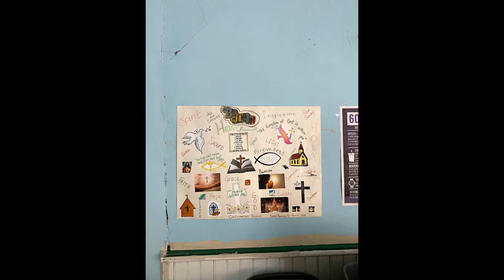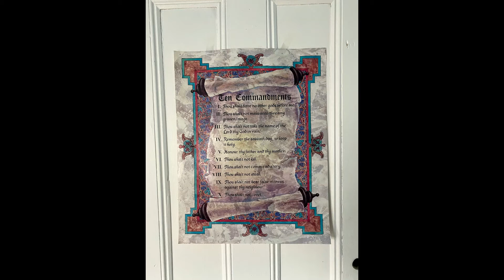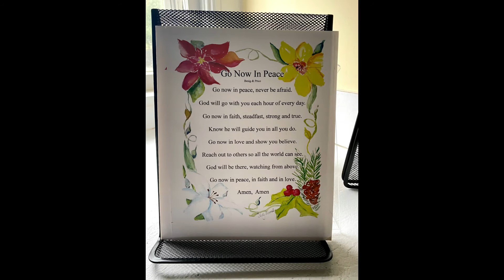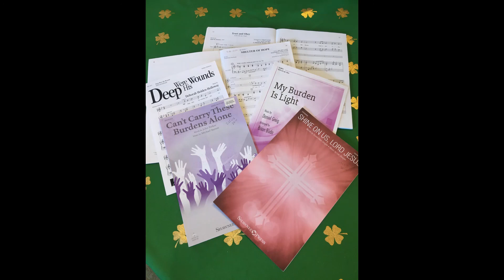Highland's Daily Hymnspiration: "Standing on the Promises of Christ my King"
"Standing on the promises of Christ my king,
through eternal ages let his praises ring;
glory in the highest, I will shout and sing,

Refrain:
Standing, standing,
standing on the promises of God my Savior;
standing, standing,
I’m standing on the promises of God.

Standing on the promises that cannot fail,
by the living Word of God I shall prevail,
standing on the promises of God. [Refrain]

Standing on the promises of Christ the Lord,
bound to him eternally by love’s strong cord,
overcoming daily with the Spirit’s sword,

Standing on the promises I cannot fall,
listening every moment to the Spirit’s call,
resting in my Savior as my all in all,